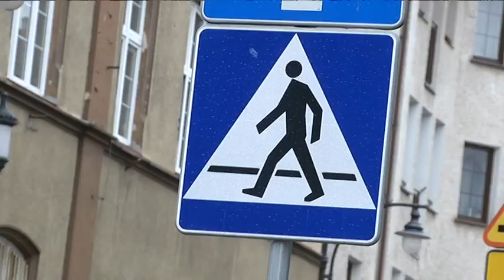ŚWIEĆMY PRZYKŁADEM. NOŚMY ODBLASKI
Słaba widoczność spowodowana niekorzystnymi warunkami atmosferycznymi i wcześnie zapadający zmrok powodują, że piesi i rowerzyści na drodze są mało widoczni dla kierujących. Pamiętajmy, że jeden nawet mały odblask przyczepiony do ubrania, może uratować życie.